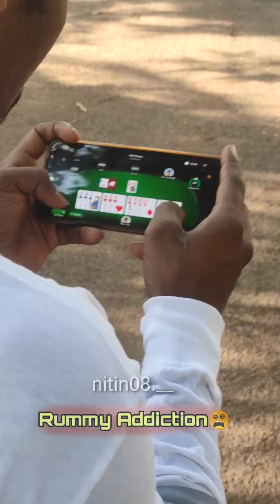Rummy addiction rummy Tu Hai To Mujhko Kya Chahiye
Nitin08 presents :Rummy addiction

Artists.          : Kaushik
                         Nitin

camera man :Rushikesh

Direction.      : Nitin Gaonkar
Script.           : Nitin Gaonkar
Production.  : Nitin08 Production
Music.           : Youtube library

If you like our videos please support us and follow the steps :
2️⃣ Do LIKE
3️⃣ Do COMMENT
4️⃣ Do SHARE

Thank you ♥️ Mog aasu😊